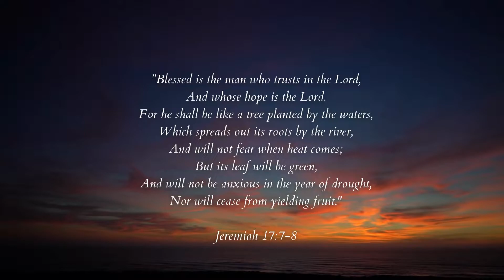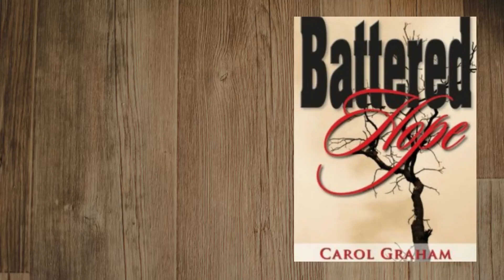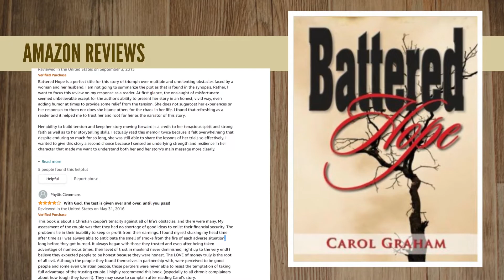You Are Blessed And Not Cursed: What Jeremiah 17 Means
You are blessed not cursed -
Here is what Jeremiah 17 means and who you really are in Christ.

Do you want to learn how to pray to God for strength and for miracles? Grab my FREE mini PDF list of myths about prayer

Discover more about how to pray for miracles and real life miracle stories

Listen to my podcast episodes where I interview inspiring people whose moving stories will warm your heart and give you the encouragement you need

Today we're going to talk about something that I'm going to share out of Jeremiah, the 17th chapter that paints us a picture of a cursed man. And that man is described as a shrub in the desert.

Now our mind immediately goes to the old western movies or whatever, and we see those dried up shrubs, or that tumbleweed, that is, you know, going through the desert is being tossed to and fro. It's not a very pretty sight. It's certainly not. It certainly is a dismal image of a human being.

And yet Jeremiah describes that person, a cursed person, as a shrub in the desert. Very often I see this even in modern day in our Christian world, where people we look at who claimed to be Christians, and yet they are dismal. They are stress they are haggard, and tired and old looking and have no joy in them. And I don't care what we are going through the joy of the Lord is our strength and it dwells in us.

Now, looking further into that verse into that passage, it doesn't stop at the cursed man. It continues to tell us what a blessed man looks like. It paints a beautiful picture of a blessed man. And this is what it says, Blessed said is the man who trusts in the Lord, and whose hope is in the Lord. For He not as a shrub in the desert, He shall be like a tree planted by the waters, which spreads out its roots by the river, it is grounded, it has Foundation. And he will not fear when the heat comes.

Think about that. But its leaf will be green. And will not be anxious in the year of drought. No our will it cease from yielding fruit. Wow. We could take that entire verse apart and look at our lives in relation to it and realize how the world sees us as either a blessed or cursed man. And how God sees us who only sees us as beautiful and whole and righteous and holy because of what Christ did for us.

The point I'm making is it is our choice. We can look at the struggles of life and the the traumas in life and the strife and and everything else in what's going on and that, you know, we don't understand and on and on and on, and it shows. Or we can see ourselves as God sees us as blessed and righteous and pure and holy before him, because of what Jesus did for us. So it doesn't matter what we're going through, let God's light shine from within. Jesus and his dwelling in us, causes us to look and act like we are blessed, we are successful. We have it all together.

When we understand how we are planted, how we are grounded, we will not cease from yielding fruit. We can put our trust in God, wholly and completely. We make that our prayer of thanksgiving daily, every moment if we need to, to get through something and understand that we will flourish because of Christ dwelling in us. Thank you for listening. Ask me questions tell me subjects you would like me to cover? I thank you for that. And goodbye.